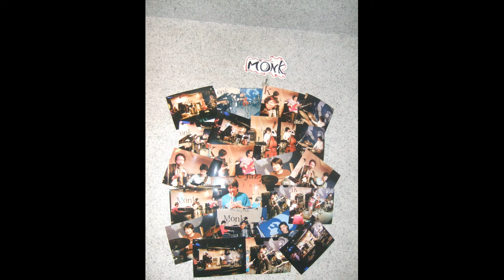라이브 째즈 클럽 MONK